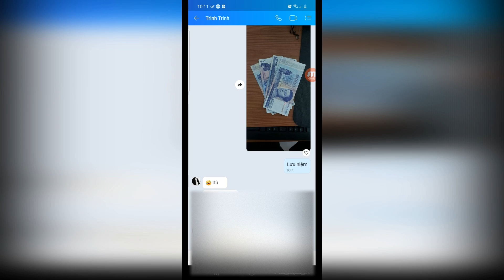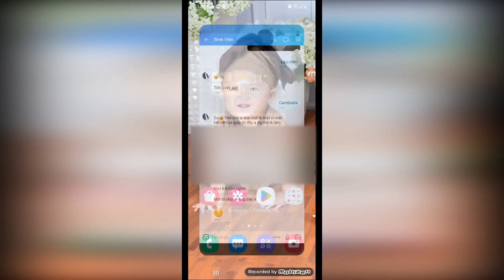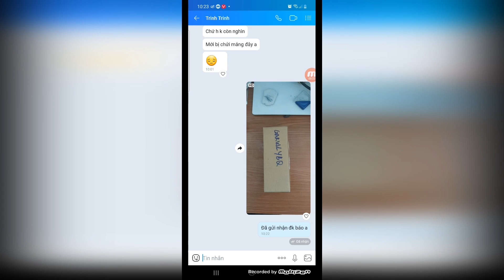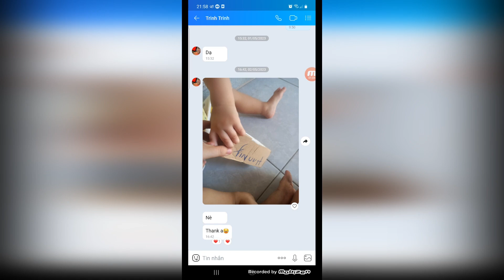Tri ân gửi quà nho nhỏ tặng fan nhuột ( tiền cambodia mệnh giá 1k 5 tờ) 02/05/23 – Sủn Jupiter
Tri ân gửi quà nho nhỏ tặng fan nhuột ( tiền cambodia mệnh giá 1k 5 tờ) – Sủn Jupiter

Lời đầu tiên Sủn xin cảm ơn mọi người đã dành thời gian theo dõi và ủng hộ Sủn !
Cảm Ơn ! Mọi người 1 lời trân trọng nhất !
Chúc 500 AE ! dồi dào sức khỏe ! tiền vào như nước !

Cùng Sủn kiếm tiền nào ! Gét Go

Để biết nhiều app kiếm tiền hơn

app kiếm tiền online mới nhất

Từ Khóa Chính Của Kênh : Sủn Jupiter
Đừng quên like và sub ( Đắng ký ) kênh của mình tạo thêm động lực cho mình làm những video hay hơn nữa
# Sủn Tonic
LQ mobile
Gaming Gamer game game
© Bản quyền thuộc về Sủn Jupiter
© Copyright by Sủn Jupiter ☞ Do not Reup